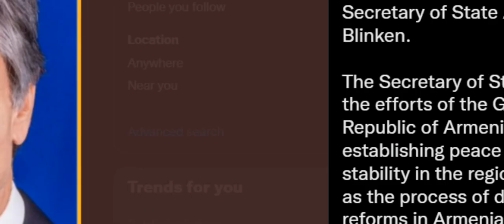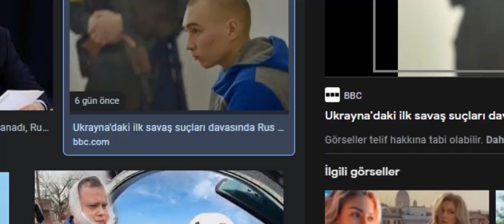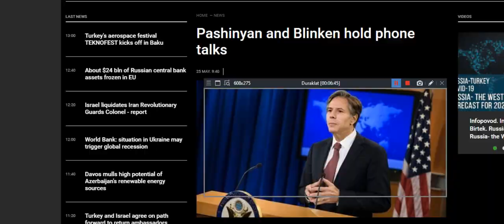ERMENİLER KARABAĞDAN ÇEKİLECEK ABD MEMNUNİYET DUYUYURUZ RUSYA : KARABAĞDA BARIŞ OLAMAZ